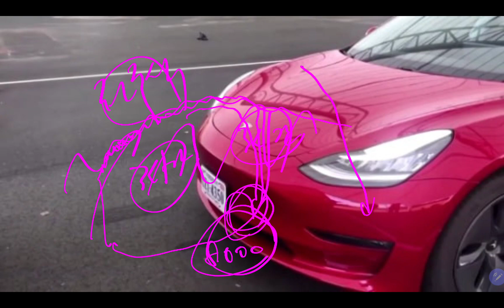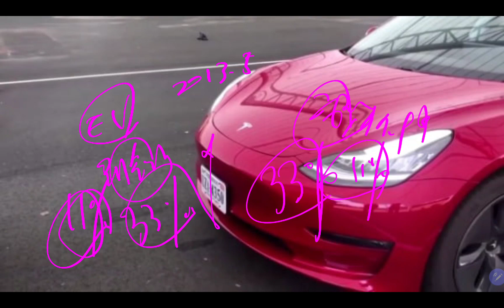(23-1-28-4) 미리 샀어야 하는데!! (테슬라, 삼성전자 장기투자)